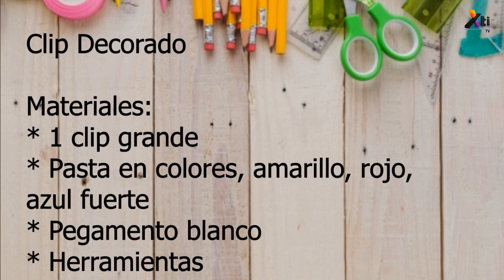Clip decorado 🖇️ | DIY | Decora tus ÚTILES ESCOLARES 🎒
¡Decora tus ÚTILES ESCOLARES de una forma muy original! Te enseñamos a realizar un clip de forma fácil para la escuela con Corina Tabares.

Aquí les dejamos los materiales:

* 1 clip grande
* Pasta en colores, amarillo, rojo, azul fuerte
* Pegamento blanco
* Herramientas